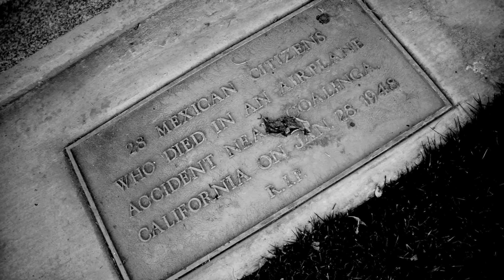Lance Canales- "The Blessing and The Curse" album promotion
Lance Canales & The Flood are a roots-blues influenced Americana trio from California's breadbasket, where Canales lived the life that so many songs have been written about since the birth of roots music, hard labor, one room shacks and taunting ghosts whispering of a better life. Canales' guttural vocals combine a hard-edged storytelling approach beneath a stripped down, foot-stomping, acoustic instrumentation. The Flood are made up of stand up bassist, Jake (Cobra) Finny and American Roots drummer (DB) Daniel Burt. Burt keeps the rhythm along with the crowd, as Canales, described on the blog ''Bound for Glory'' by music Journalist, Robin Wheeler, ''plays hollow-bodied, anger-fueled blues guitar. He growls and stomps with his feet clad in the heavy work boots of his grandfather.